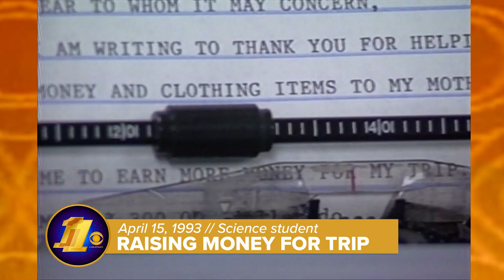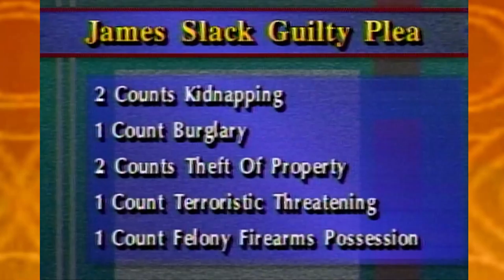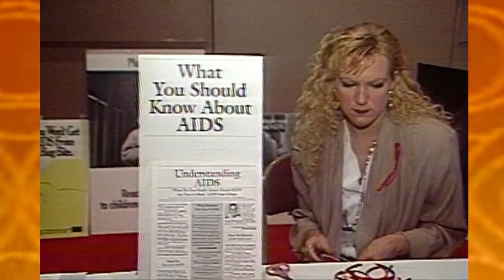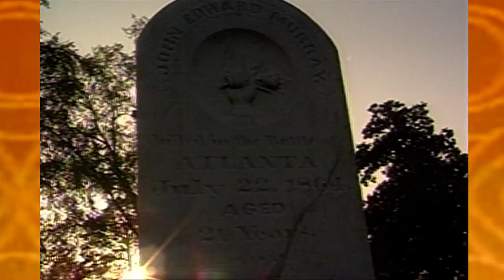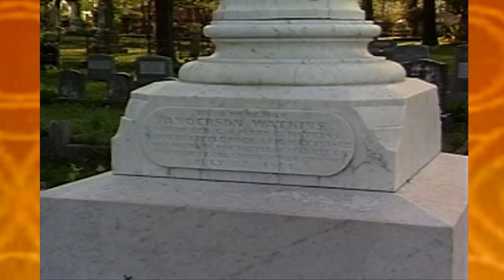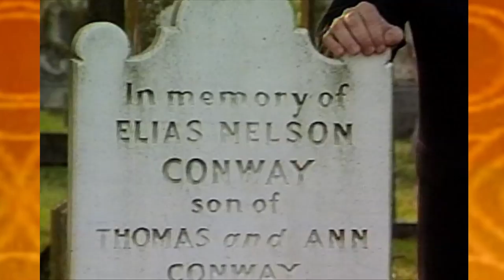Pres. Clinton & Rodney King verdict | 11 News Vault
In April 1993, we covered reactions to the Rodney King verdict, Pres. Clinton's first 100 days, and the history of the Mount Holly cemetery in Little Rock.

0:00 Intro
0:04 Science student raising money
1:49 Chenal neighborhood expansion
3:22 Rodney King verdict reaction
4:58 Bosnian relief efforts
6:49 Cults in Northwest Arkansas
8:44 Life as animal control worker
13:37 Kidnapper pleads guilty
15:38 AIDS/HIV awareness in the workplace
17:20 Pres. Clinton's 1st 100 days
19:46 The history of Mount Holly cemetery